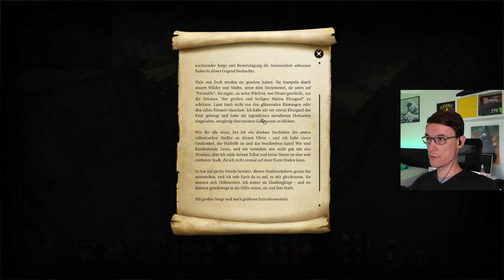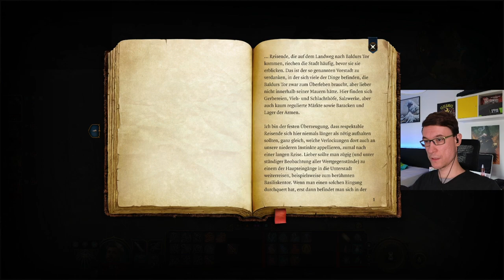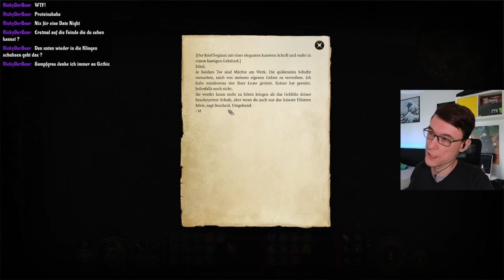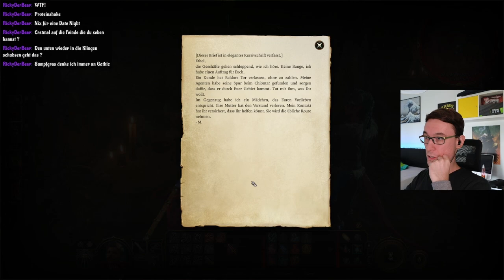Verhandlungen - Baldurs Gate 3 #6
Wir sind im Goblinversteck angekommen nachdem wir die beiden Turteltäubchen überrascht hatten. Heute treffen wir dann auf Fezzerk und "verhandeln" mit ihm über den Wegzoll. Zum Glück ist er nicht die hellste Leuchte und wir können ihn übers Ohr hauen :) Baldurs Gate 3 hat einfach so viele tolle Charaktere.